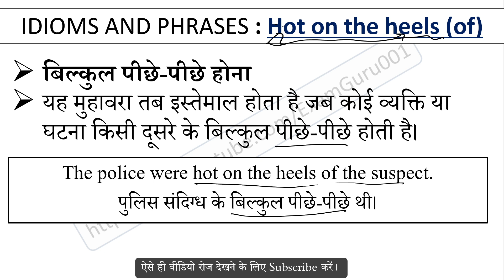Hot on the heels of Meaning in Hindi With Sentence | English Idioms and Phrases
Hot on the heels of का हिंदी में अर्थ, Meaning of Hot on the heels of Idioms and Phrases in hindi, Hot on the heels of kya hai, Hot on the heels of Idioms ka hindi me matlab, Hot on the heels of ka sentence me use, Hot on the heels of ke bare me janiya,